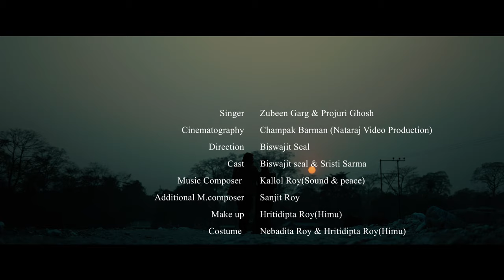Bondhu Re | Official Song | Andhar Jibon | Zubeen Garg | Biswajit Seal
L I K E | C O M M E N T | S H A R E | S U B S C R I B E

Presenting the official romantic song "Bondhu Re" from the Rajbongshi upcoming film "Andhar Jibon".

Audio Credits :-
Song : Bondhu Re
Movie : Andhar Jibon (2023)
Singer : Zubeen Garg & Projuri Ghosh
Lyrics : Manoj Paul
Music & Tune : Kallol Roy
Additional music composer: Sanjit roy
Mix & Master : Mandeep Kumar (Harmonic Nation Studio), Bangalore
Audio Producer : Zubeen Hussain
Music Label : Apon Records
Video Credits :-
Cast : Biswajit Seal & Sristi Sharma
Cinematography : Champak Barman
Direction : Biswajit Seal
DOP(Movie) : Aman choudhary
Edit : Imagix Studio
Mekup : Himu Roy
costume : Nibedita roy & Himu roy
Choreography: Champak Barman & Biswajit seal
🎶DOWNLOAD/STREAMING LINKS🎶
►JioSaavn :
►Wynk :
►Gaana :
►Hungama :
►Amazon Music
►Resso :
►Baahi :
♪CALLER TUNE CODES♪
📱Airtel : Wynk Music App
📱Jio : JioSaavn App
📱BSNL/MTNL : Dial

*ANTI-PIRACY WARNING*
This content is Copyright to Apon Records/Biswajit Seal. Legal action will be taken against those who violate the copyright of the following material presented!